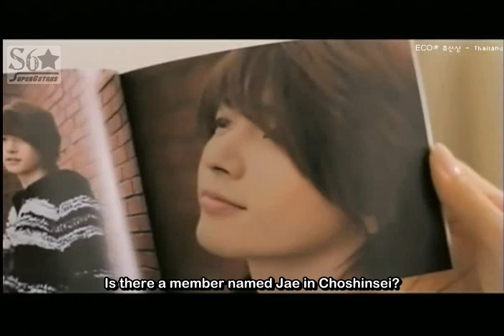Supernova - Kimi ni Love Song wo ( A Love Song For You ) [ENG SUB] part 3/7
Entity: APM Music Content Type: Sound Recording
Entity: UMG Content Type: Sound Recording

This is a Movie starring Supernova Members
Under Drama Content.